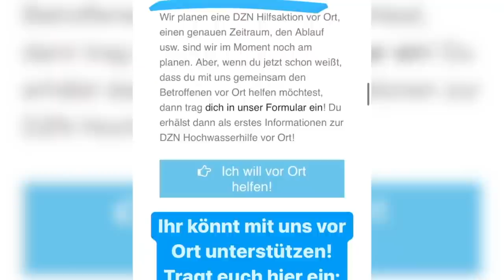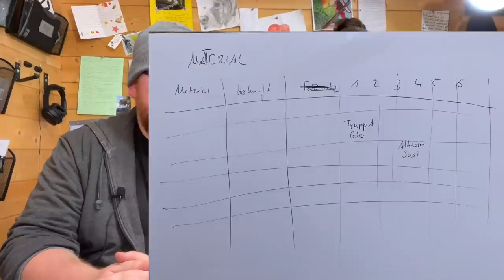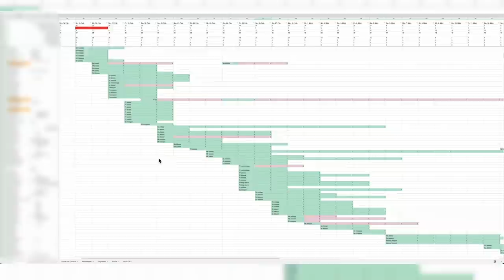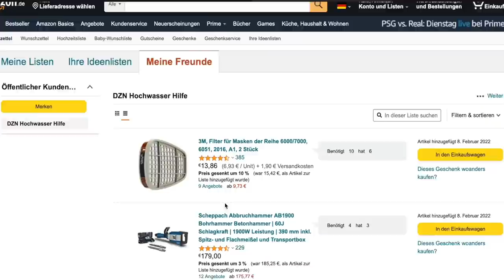DZN Hochwasserhilfe: Die Entstehung der Hilfsorganisation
Die Grundlage für unsere Hilfsorganisation haben wir an einem einzigen Tag gelegt: Webseite, Anmeldesystem, Personal- und Einsatzplanung, Materialbeschaffung und Lagerraum - all das haben wir uns an unserem ersten Camp-Tag ausgedacht und direkt in die Tat umgesetzt.

Eine schnelle Realisierung war auch notwendig, denn an diesem Tag kamen schon die erste Helfer und Spendenlieferungen in unserem Basiscamp in der alten Schule in Rupperath an.

In diesem Video erzählen wir euch welche Strukturen wir geschaffen und genutzt haben, um in den nächsten Wochen und Monaten tausende von helfenden Händen managen zu können.

Tägliche Berichterstattung über unsere Arbeit vor Ort findet und auf Facebook, Instagram und TikTok:

Wenn ihr unsere Arbeit unterstützen wollt, richtet eure Spende an:
Dachzeltnomaden Hilfsorganisation gemeinnützige GmbH
IBAN: DE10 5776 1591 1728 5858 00
BIC: GENODED1BNA

Das WIR zählt ❤️